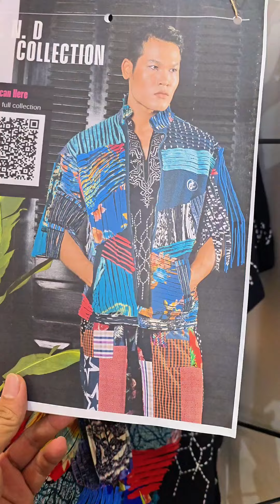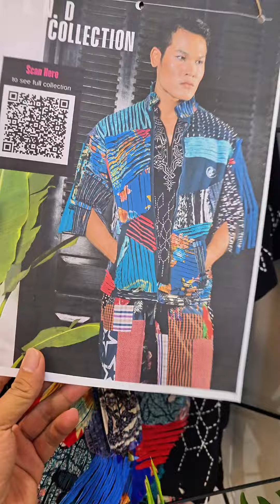មកលេងហាង Jamie Raine Jany Min